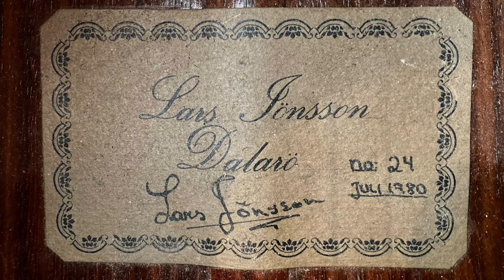Lars Jönsson - 1980. Frank Churchill - Someday My Prince Will Come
Guitar: Lars Jönsson (his number 24) - spruce top, Indian rosewood back and sides.
Strings: Daddario EJ45
Music: Frank Churchill - Someday My Prince Will Come (arr. Ken-ichi Ebe)

You are welcome to send a donation, no contribution is too small